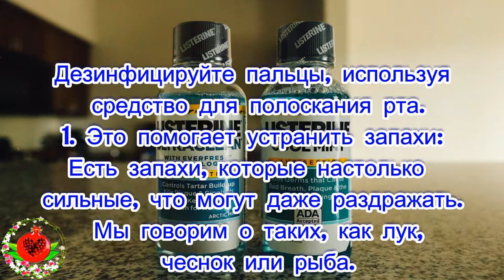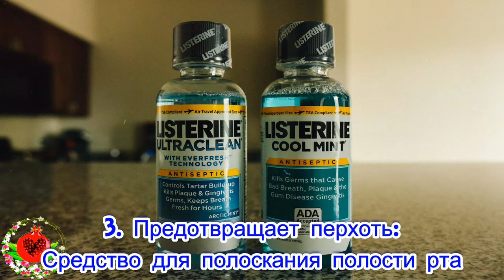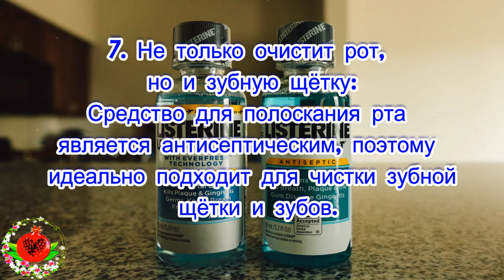Дезинфицируйте пальцы, используя средство для полоскания рта!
Дезинфицируйте грибок и бактерии пальцев ног с помощью средства для полоскания рта, эффект удивляет врачей!
Сегодня я покажу вам несколько применений средства для полоскания рта для лечения пальцев ног, о которых вы, вероятно, не знали. Вы хотите знать больше? Читайте до конца.